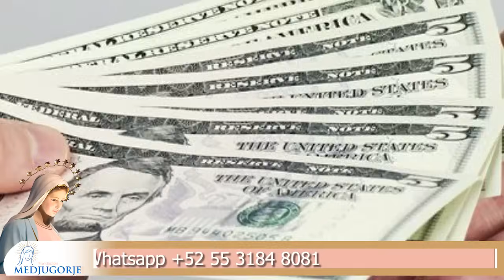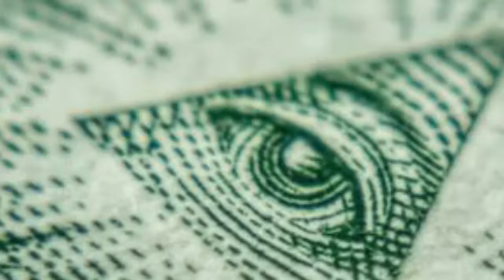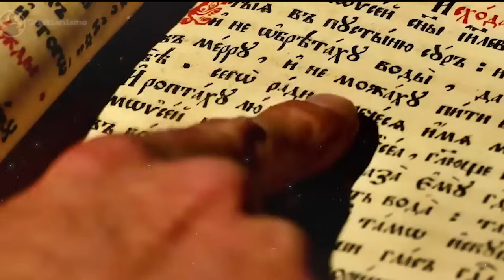ADVERTENCIA URGENTE ‼️‼️.NUNCA HAGAS ESTO - 1a PARTE !!!.ASÍ ATACA SATANAS.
ADVERTENCIA URGENTE ‼️‼️.

NUNCA HAGAS ESTO - 1a PARTE !!!.

ASÍ ATACA SATANAS.

TE INVITAMOS A NUESTRA PRÓXIMA PEREGRINACION A MEDJUGORJE:

- ⁠120 PEREGRINACION:

- ⁠DEL 26 DE JULIO AL 09 DE AGOSTO 2024.
- ⁠35 AVO FESTIVAL DE LA JUVENTUD - MLADIFEST 2024.

- ⁠CUPO LIMITADO A 80 PEREGRINOS

COMUNÍCATE E INSCRÍBETE A LA BREVEDAD !!!.

QUEDAN POCOS LUGARES !!!.

LLÁMANOS O ESCRINOS A LA BREVEDAD.